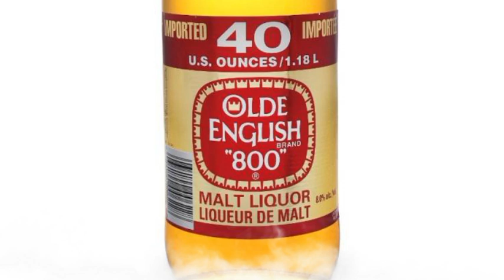which 40oz you drinking in the hood?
malt liqour 40oz